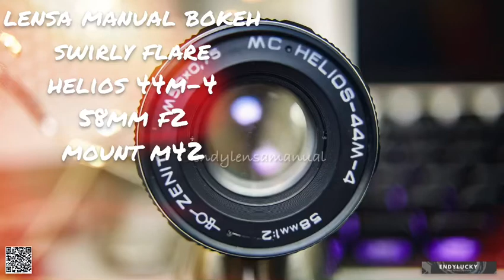Lensa manual fix bokeh flare swirly Helios 44M-4 58mm f2 mount m42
Beli Rare Lensa manual Helios 44M-4 58mm f2 flare bokeh di toko endylucky lensa manual